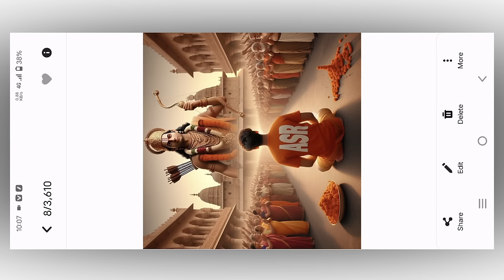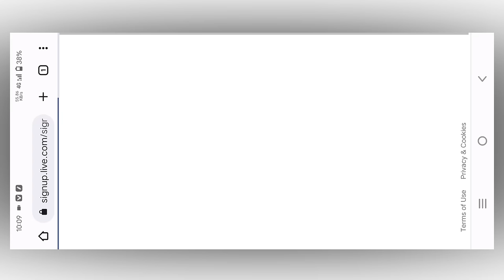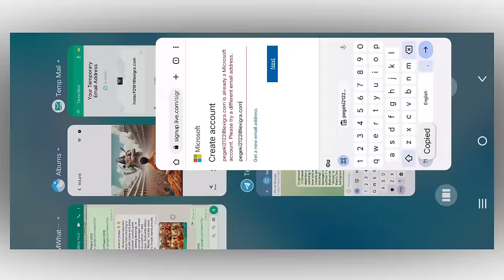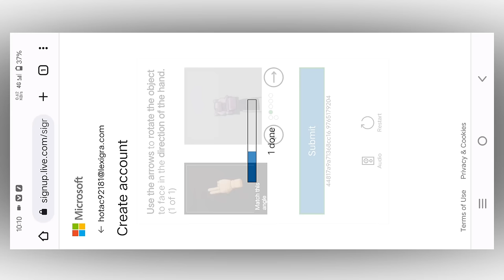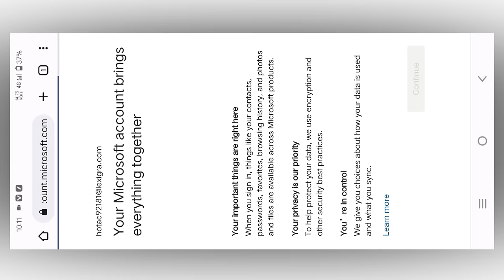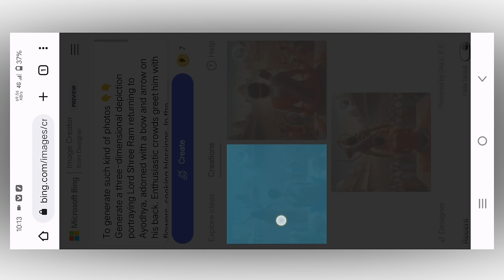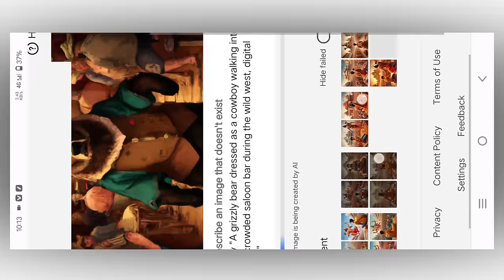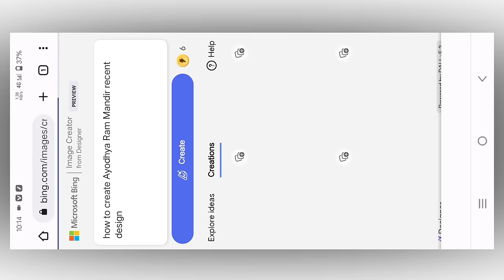trending Ram Mandir photo editing AI || t-shirt name photo editing | Ayodhya mandir photo editing